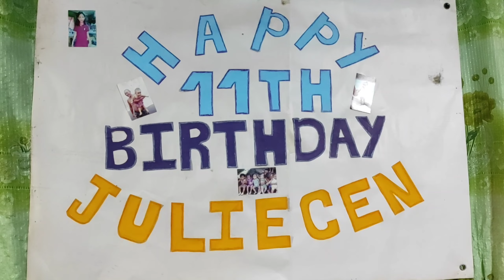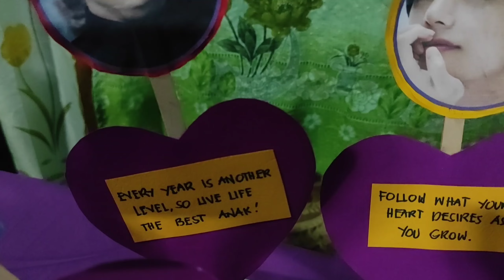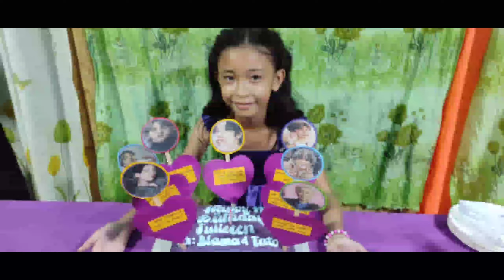MY DAUGHTER'S 11TH BIRTHDAY by: rj diwamuj tv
happy lang walang ending sana, lahat ng tao pinangarap ang sumaya at lahat ng tao pinangarap na madagdagan pa ang taon ng buhay tuwing sasapit ang kaarawan.
Happy birthday anak🎂😘🥰